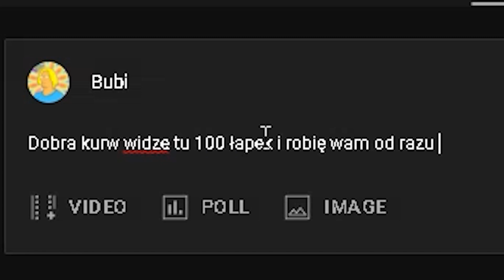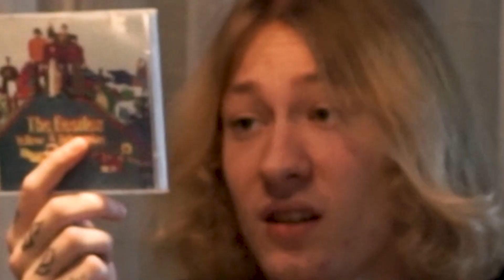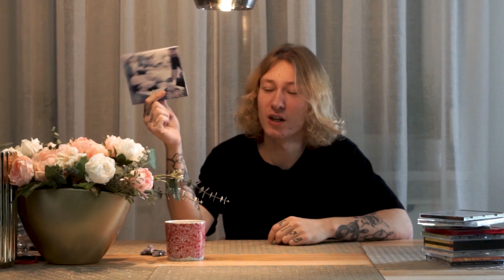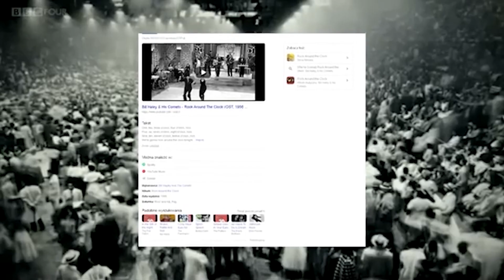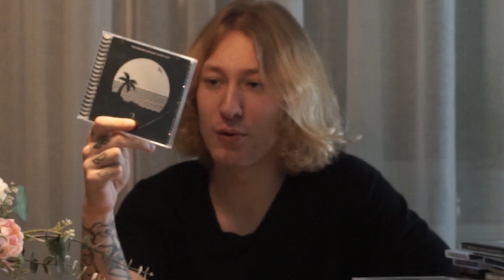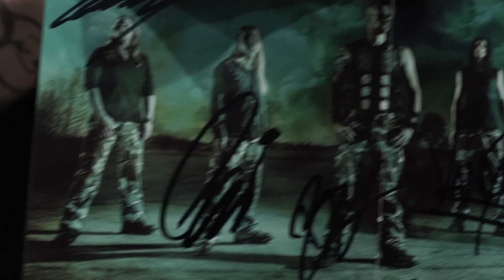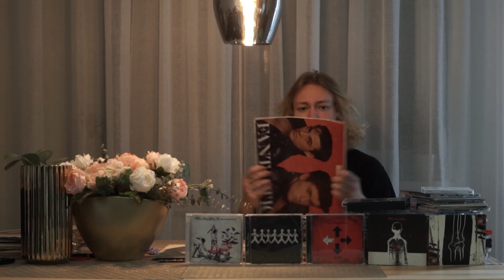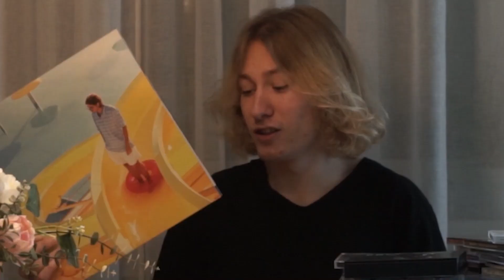Moja kolekcja płyt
🎥Witajcie melomany! Dzisiaj na waszą prośbę, przychodzę z obiecanym filmem o mojej kolekcji! Mam nadzieje że wam się spodoba i że w komentarzach, sami pochwalicie się co Wy macie w kolekcji! Także zapraszam do Mojej kolekcji muzyki!🎥

🎵 Piosenka Dnia 🎵
Jeśli chcesz by TWOJA piosenka została puszczona na filmie, odezwij się do mnie tutaj!

Całą kolekcje znajdziecie o tutaj!